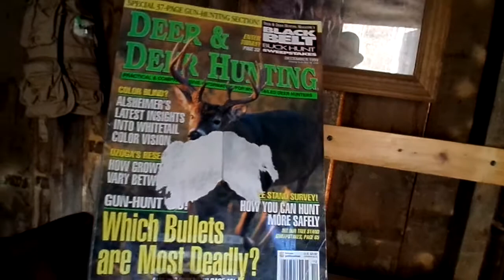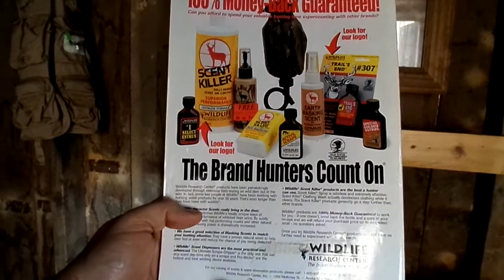Plum orchard hunting camp, A quick look at the hunting camp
A quick look at were I spend most of my spring, summer and fall. the backwoods hunting camp!